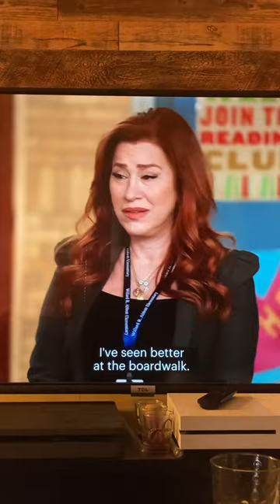The Amazing Jacob!